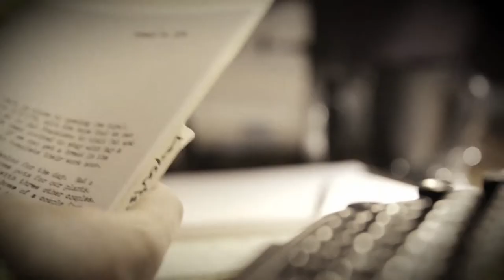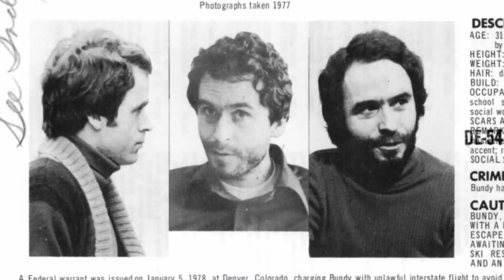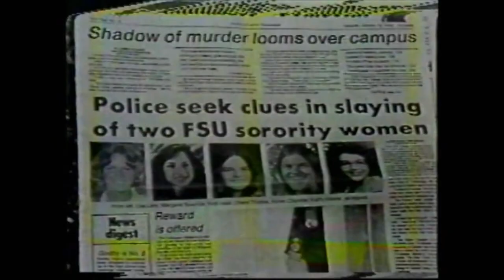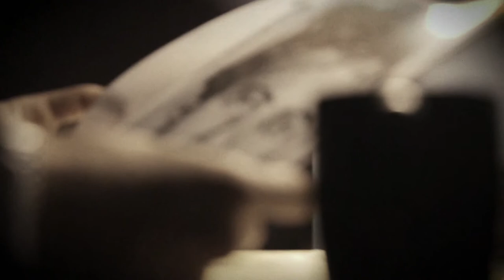How Ted Bundy Escaped From Police Twice! | In Defense Of | Felony Files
Attorney John Henry Browne speaks about his interactions with infamous serial killer Ted Bundy, who escaped from custody twice and went on a killing spree. Browne discusses Bundy's manipulative behavior and his own guilt about helping him get into shape to escape again. The chilling story of Bundy's crimes and escapes will leave you wondering how he managed to evade authorities for so long.

From In Defense Of Season 1 Episode 4 'Ted Bundy' - Sought out by serial killer, Ted Bundy, in the 1970s, Criminal Defense Attorney, John Henry Browne delves into his personal and professional journey to defend one of the most notorious killers in history.

In Defense Of (2018 -): An investigation into the challenges faced by lawyers defending famously accused clients, and the complex relationships that develop during their legendary trials.